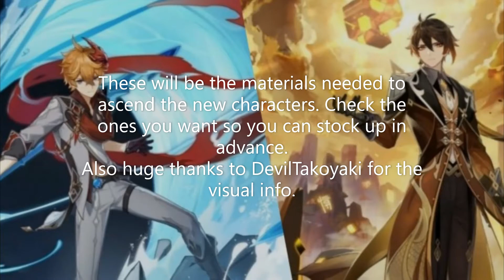Genshin Impact Upcoming Characters Ascension (Materials Needed)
Hey there folks! These will be the materials that you'll need to ascend the new  upcoming characters.